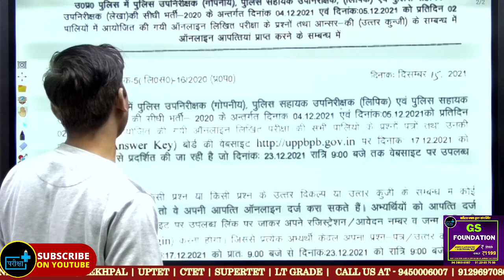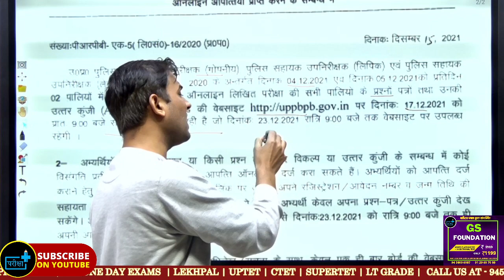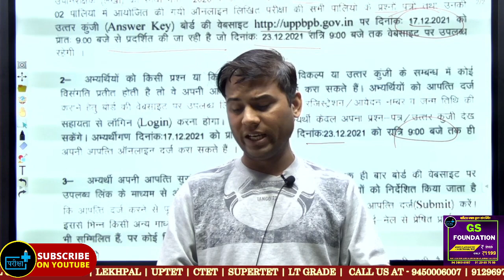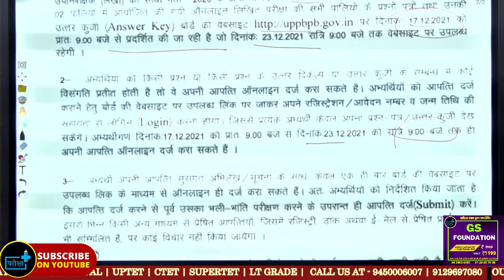UP ASI ANSKEY RELEASE | कब से दर्ज होगी आपत्ति